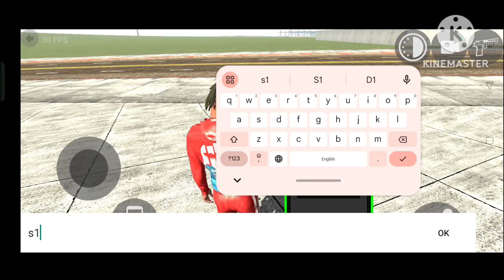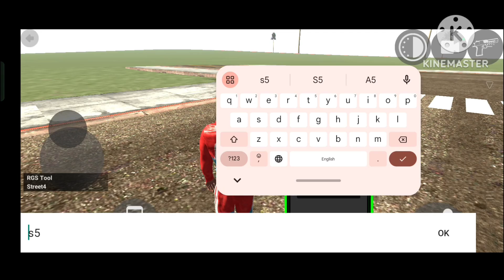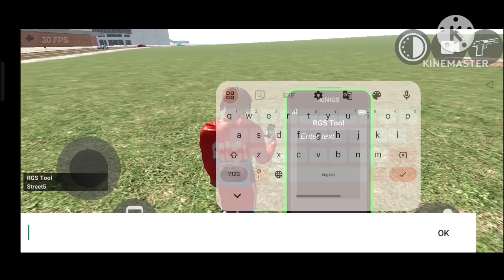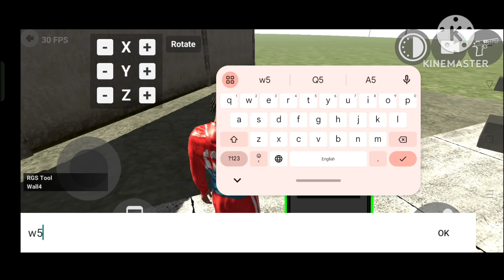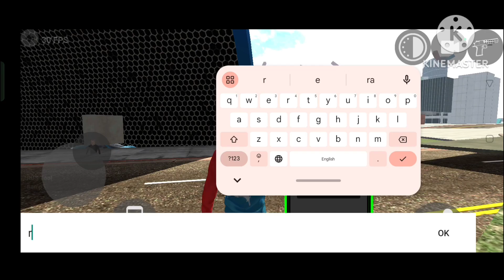Fainly New Update Aa Gaya 🤩 Indian Bikes Driving 3D